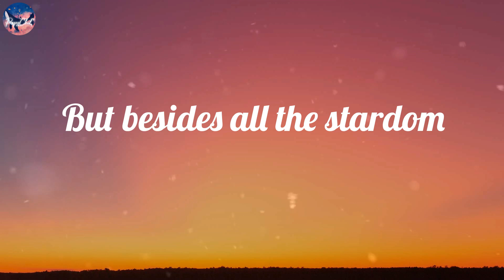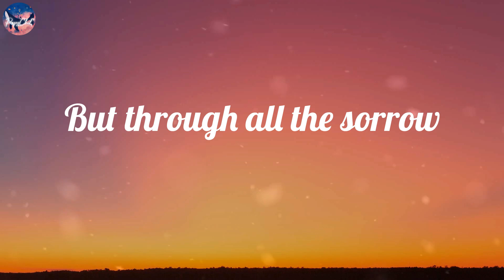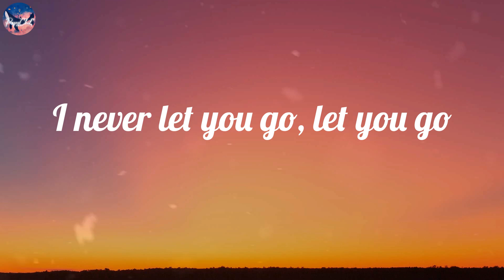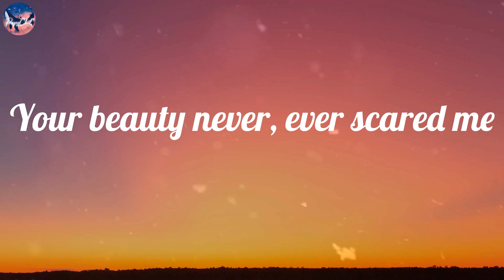Ghost - Mary On A Cross (Lyric Video)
Ghost - Mary On A Cross

🎤 Lyrics Mary On A Cross:
But besides all the stardom
All we got was blues
But through all the sorrow
We've been riding high
Rocking to pay their dues
But besides all the glamor
All we got was bruised
But we quickly found out
It was just for fools
Now through all the sorrow